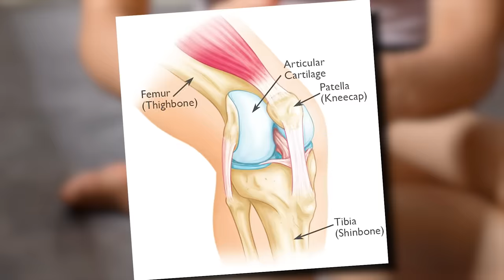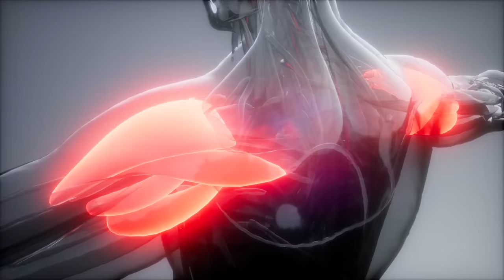ER Doctor REACTS to World's UNLUCKIEST People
World's Unluckiest People ER Doctor Jordan Wagner is back with ER doctor reacts to world's unluckiest people fails and unluckiest people in the world funny videos from of luckiest people caught on camera and people who were very unlucky. Everything in this video has a 0.000001% chance of happening to you in real life. These are people who are having a bad day and that are the unluckiest people alive caught on camera before receiving injuries at the world's most dangerous traps gone wrong. Today Doctor Wagner, a real life emergency physician from Experts React Gamology ER doctor will be reacting to funny moments and ridiculous moments of people having a worst day than you so try not to laugh because if you laugh you lose the challenge. TikTok and YouTube are flooded with videos and photos of people having bad luck and good luck. If you enjoy hilarious fails and funny fail videos you'll enjoy this unluckiest people on earth video. So in today's fail review we cover a wide variety of medical subjects such as compression fractures, abrasions, parkour, and more. Which unlucky moment was your favorite in this funny video in this fails of the week?